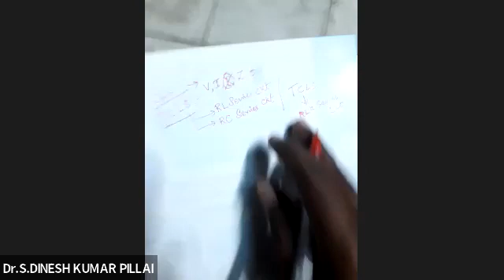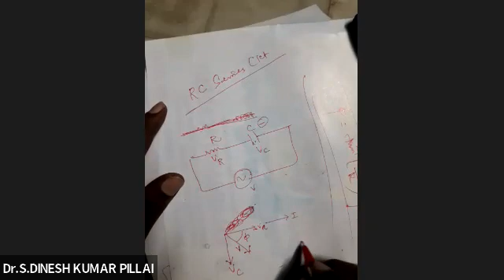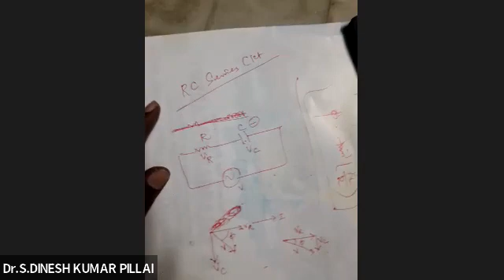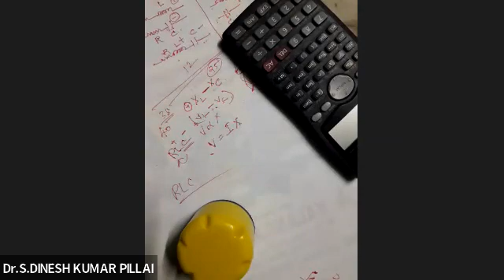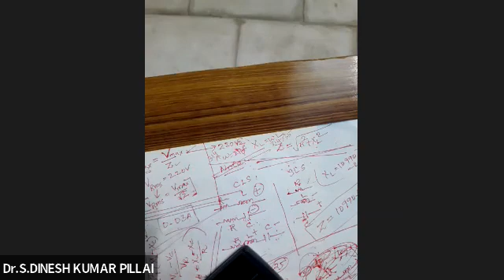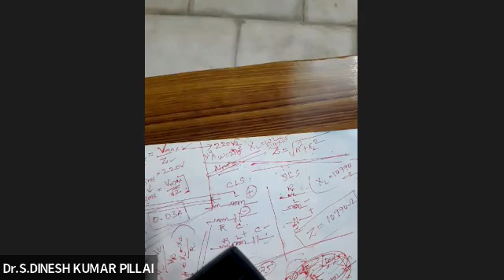Alternating Current P03